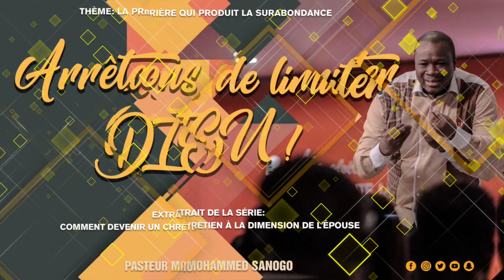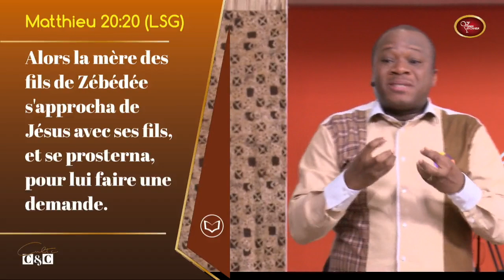🔥DIEU PEUT TOUT! OSONS LUI DEMANDER SANS LIMITE !🔥 | Pasteur Mohammed Sanogo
Arrêtons de limiter DIEU - Pasteur Mohammed Sanogo

Pendant combien de temps 😞 allons nous regarder 👀à nos ressources 💵pour faire une demande à Dieu 🙏 ?

🔥DIEU PEUT TOUT! OSONS LUI DEMANDER SANS LIMITE !🔥